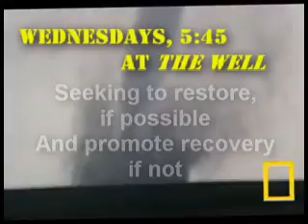DivorceCarePromo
A non-used divorce recovery promo for my church